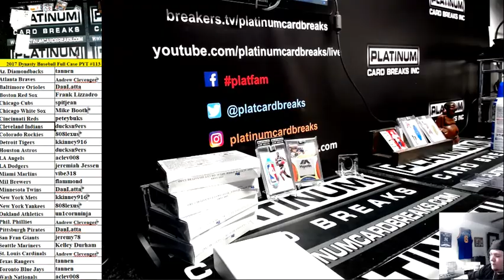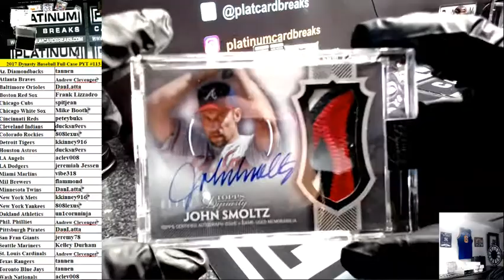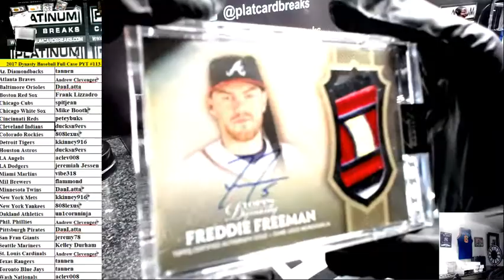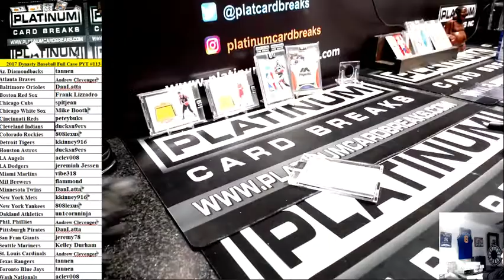2017 Topps Dynasty Baseball Full Case PYT #113